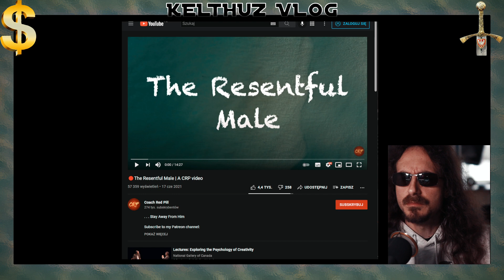Człowiek malkontentcki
Kim jest ta toksyczna osoba?